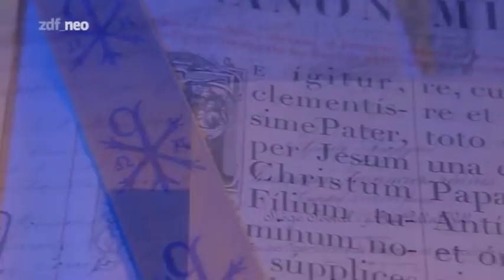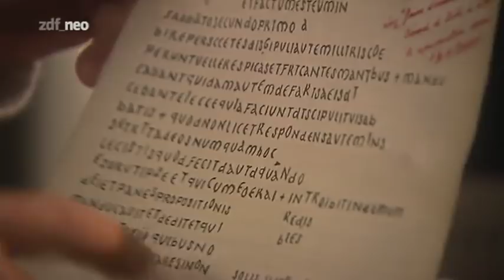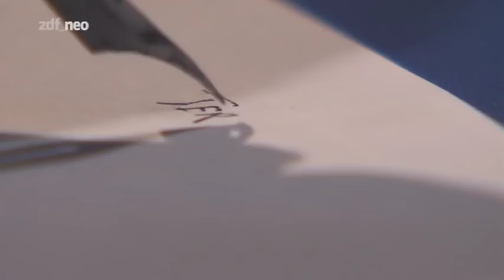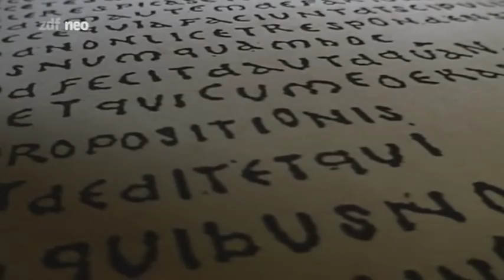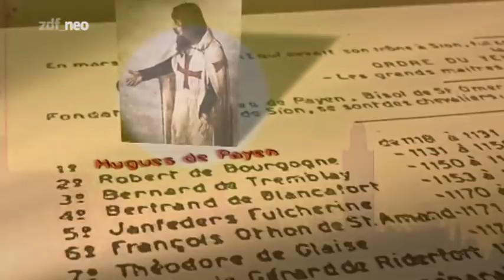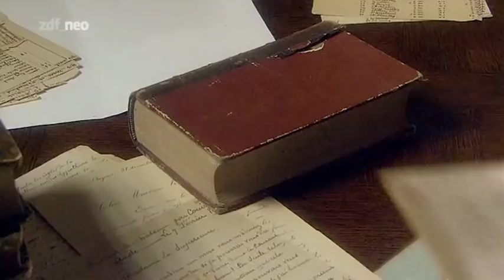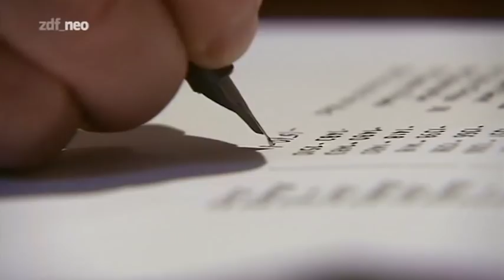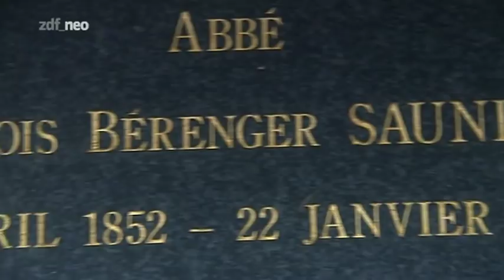Geheimakte Sakrileg Der Mythos von Rennes le Chateau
ZGR48 , SUNOMUSIC, GEMAFREI Dieser Beitrag spiel den Mythos herunter trotz dem kann man zwischen den Zeilen "lesen"